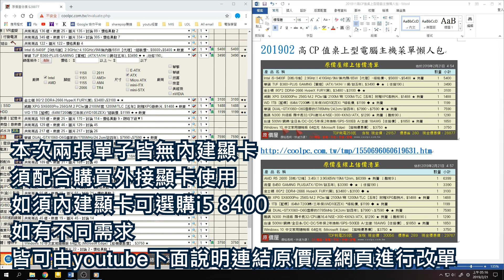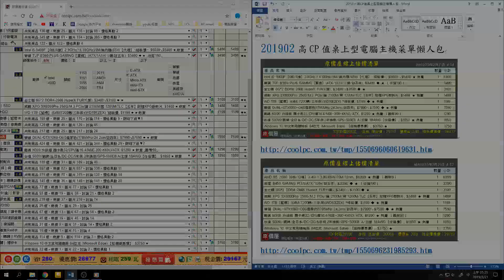201902高CP值桌上型電腦主機菜單懶人包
仍建議觀望~如要組建議可選本次AMD單子~
INTEL 主機  i5 9400F  GTX1060 6G
201810調查題目
INTEL  &  AMD  調查
不考慮價格  會比較喜歡  INTEL  OR  AMD的CPU呢？
結果   INTEL 81%
       AMD   19%

201811 調查題目
顯卡調查
第一題  組電腦購買顯示卡不考慮價格時  會比較喜歡
1.華碩 63%   2.技嘉18%  3.微星 16%  4.影馳  5.EVGA  6.INNO3D  7.ZOTAC  8.其他 1%
第二題  顯卡選擇
1.NVIDIA(如GTX1060) 95% 2.AMD(如 RX580)  4%

201812 調查題目
記憶體RAM調查
不考慮價格   會比較喜歡哪個廠牌的RAM呢?
1.金士頓47%  2.威剛1%   3.芝奇40%  4.KLEVV(科賦)6%  5.其他 4%

201901調查題目
主機板廠牌調查
1.華碩62%   2.技嘉16%   3.微星21%  4.其他